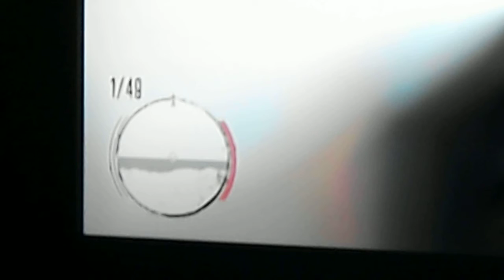Red Dead Redemption Glitch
A weird Red Dead Redemption Glitch i found during the Mission The Last Enemy That Shall Be Destroyed.

John gets stuck in some weird abyss where hes joined with his uncle! Sorry about the quality I don't have a capture card or anything i'm just using a crappy camera.